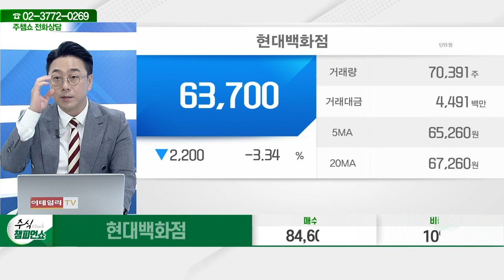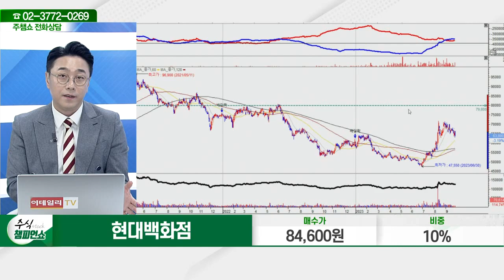현대백화점(069960)_황민혁 전문가_종목 상담 (20230926)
2) 유튜브: 이데일리TV 채널›생방송 채팅창